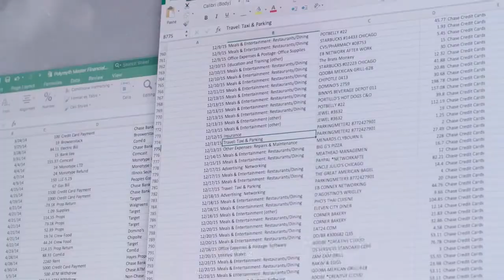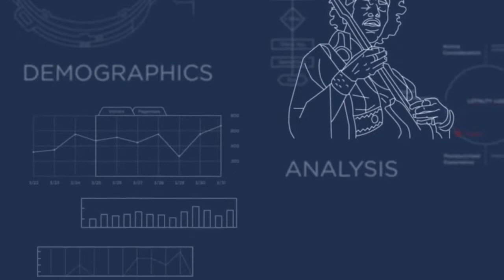Marketing is much more than strategies, pictures and numbers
American Marketing Association - Answers in Action